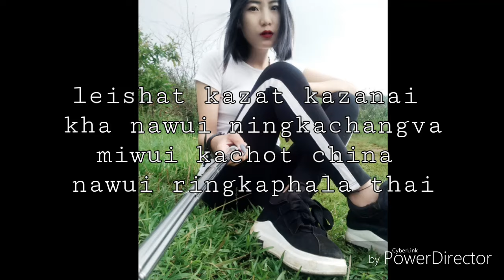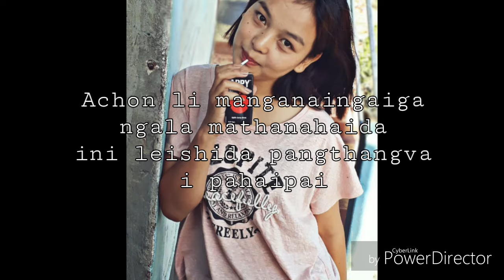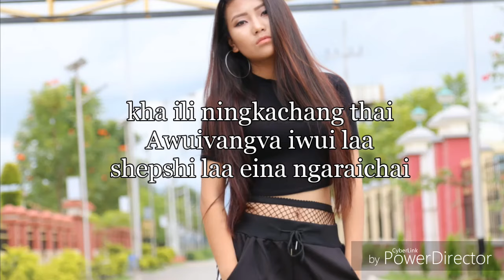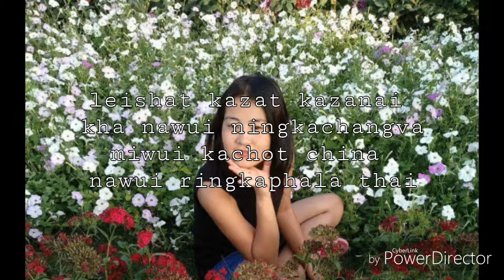ShaiHing-Leishat kazat (LyricsVideo)